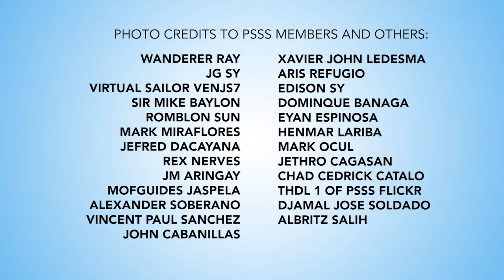Super Shuttle Roro of Asian Marine Transport Corp. Fleet Video | SHIP FEATURE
Here's a photo and video compilation of fleet under the Super Shuttle Roro of Asian Marine Transport Corp.

You will know more information and never before seen photos of their ships upon arrival in the country. Please watch the full clip of the video.

Do you have experience onboard this vessel? Or do you have any memories to share? 😁👍

BE A PART OF THE SHIPSPOTTER FAMILY!
Please help us make more educational and informative videos of ships in the Philippines by clicking the JOIN button beside the subscription box below.

Photos contributed by PSSS Members and Admins:
Wanderer Ray. JG Sy, Virtual Sailor Venjs7, Sir Mike Baylon, Romblon Sun,

Photo Compilation and Video Edit by: JM Aringay of PSSS Cebu